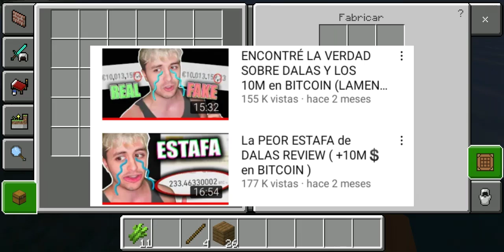Opinando mientras juego #1| Turboplant Y la palabra ESTAFA